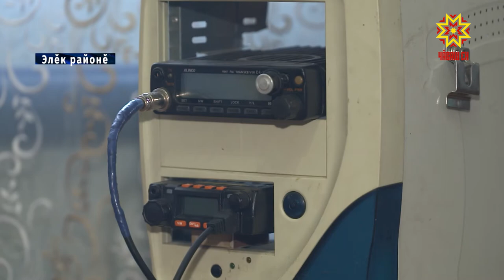Çамрăк паттăр çăлавçă пуласшăн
Пĕр пăт тăвар çисен те çыннăн мĕн пур вăрттăнлăхне пĕлсе çитерейместĕн. Элĕк районĕнчи çамрăксене шывра тухнă инкек тата та çывăхлатнă. Паттăр яш-кĕрĕм «Вĕри чĕре» кăкăр палли илме те тивĕçнĕ,  вĕсенчен пĕринпе Алексей Григорьевпа тĕл пулма пирĕн пултарулăх ушкăнĕ Элĕк районĕнчи Анаткаса çитрĕ.